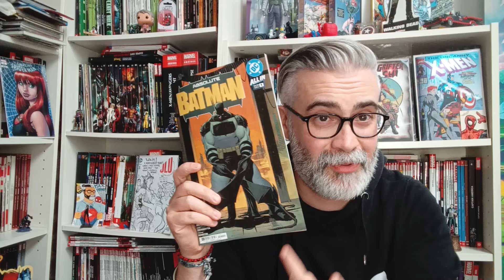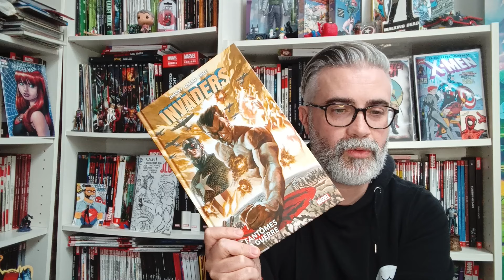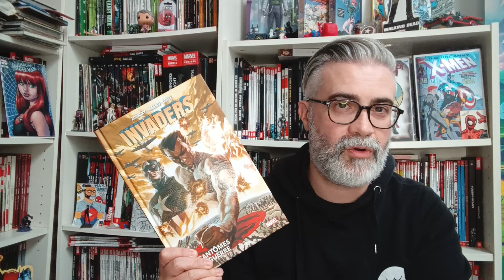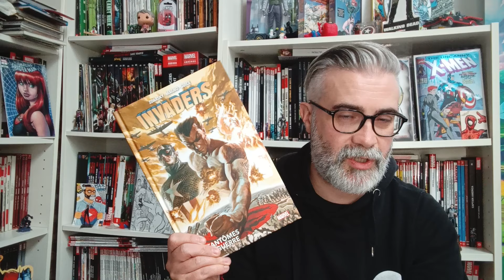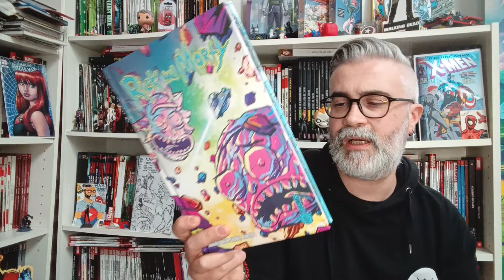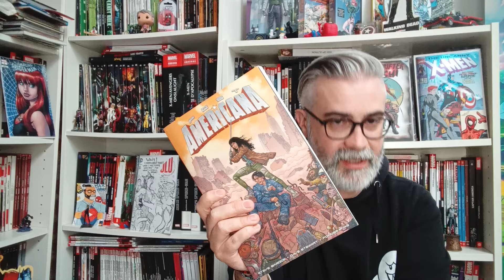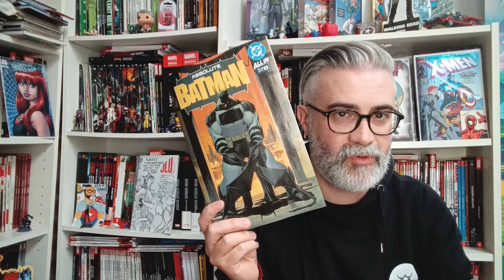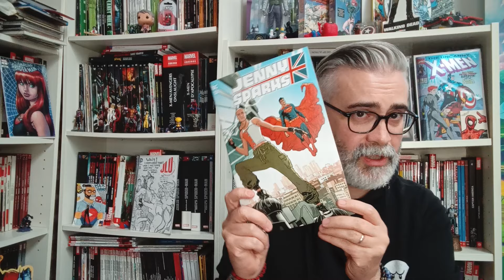Free talk : vers une réduction des tirages de nos COMICS en France ?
la pizza a un goût amer.